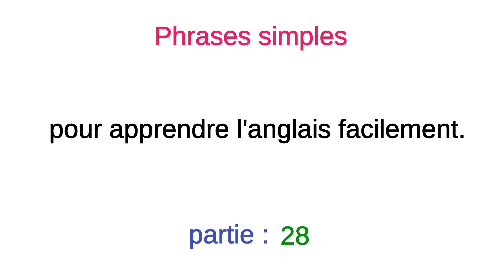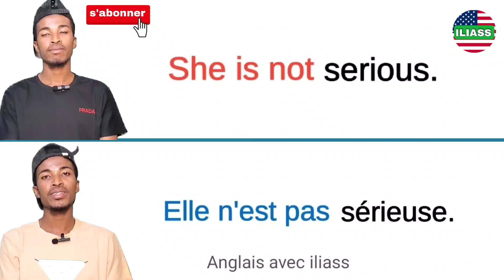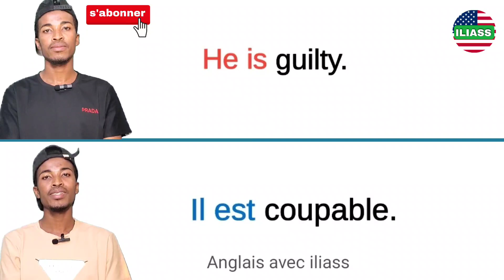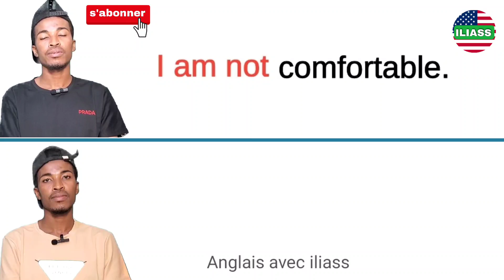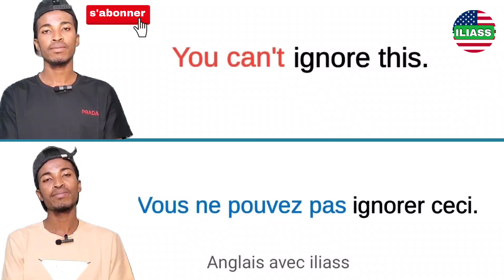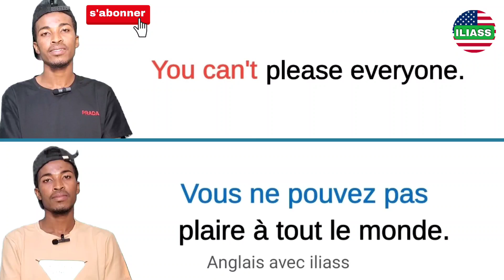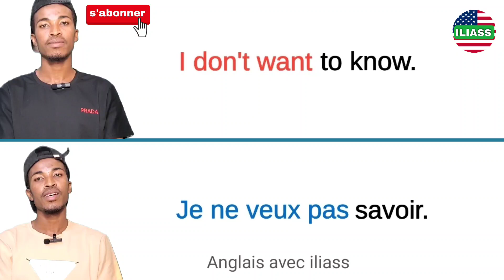Phrases simples pour apprendre l'anglais facilement |partie 28 |✪✪easy sentences to learn french 🌿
Description

Apprendre à parler anglais couramment et pratiquer l'anglais avec des vocabulaires faciles et des conversations basiques avec sous-titres en français pour les débutants, niveau intermédiaire et niveau avancé :

Apprendre l'anglais

Apprendre l'anglais rapidement Apprendre l'anglais pour débutants

Learn english

Learn english faster Learn english for beginners

Bon apprentissage !